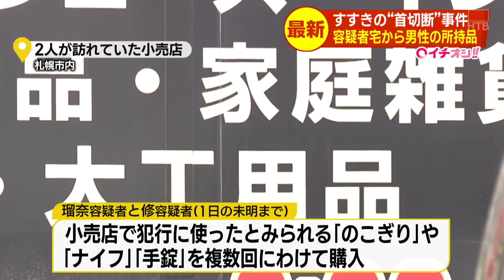被害男性の所持品の一部を発見押収 のこぎり、ナイフは複数回にわたり購入 すすきのホテル殺人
前田愛奈記者）
「田村容疑者の自宅、先週までは玄関部分とガレージ部分がブルーシートで覆われていましたが、今は全て取れています」

連日、家宅捜索が続いていた容疑者の自宅。ブルーシートが取られ、中の様子が見えるようなりました。

今月2日に札幌・すすきののホテルで62歳の男性が頭部のない状態で見つかり、親子3人が逮捕されてから1週間。実行犯とみられる田村瑠奈容疑者は、被害者の男性とトラブルを抱えていたことがわかっています。父親の修容疑者は瑠奈容疑者をホテルまで送迎していた可能性が…。
そして、母親の浩子容疑者も計画段階から犯行を認識していたとみられています。男性が殺害されたホテルには頭部だけでなく、男性の着ていた衣服や携帯電話なども残されていませんでした。

しかし…。

廣瀬美羽記者）
「持ち去られた男性の頭部は、2階にある浴室内で見つかりました」

さらに、現場のホテルから持ち去られていた男性の所持品の一部についても、容疑者の自宅への家宅捜索で発見・押収していたことが捜査関係者への取材で新たにわかりました。

また、瑠奈容疑者と修容疑者が札幌市内の小売店で、犯行に使われたとみられる「のこぎり」や「ナイフ」さらにはおもちゃのような手錠を事件当日の未明までに複数回にわけて購入していたことも分かりました。

捜査本部は瑠奈容疑者が男性を殺害した疑いも視野に慎重に捜査を進めるとともに、3人の役割や動機についても調べを進めています。